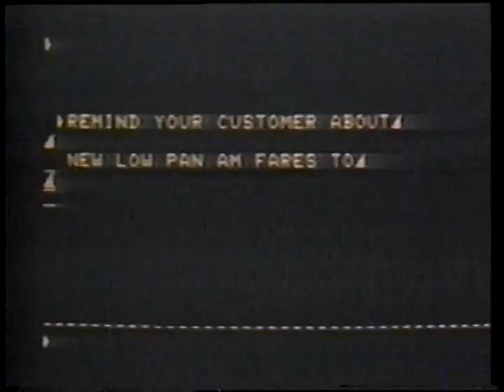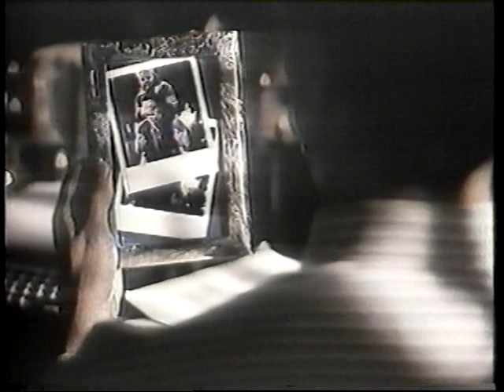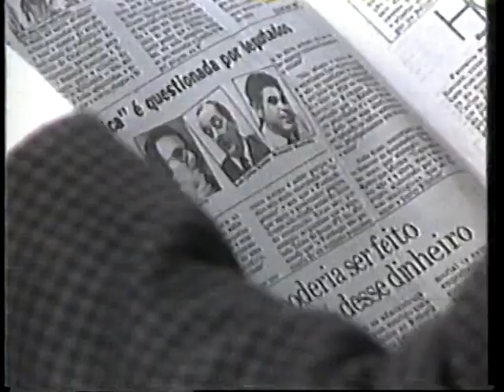Comercial 1988 Rede Bandeirantes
FITA DE VIDEO  SONY BETAMAX